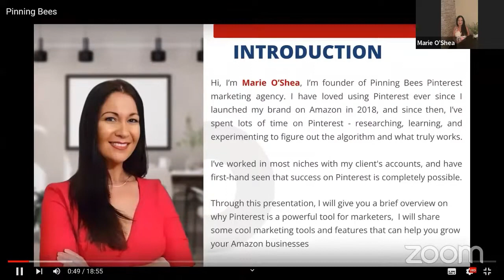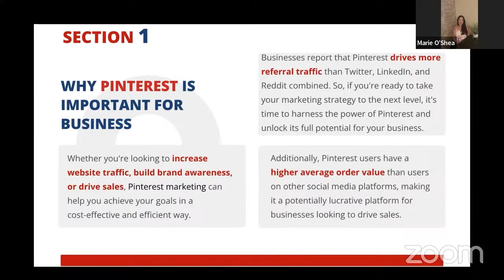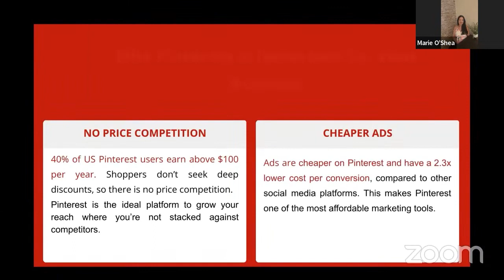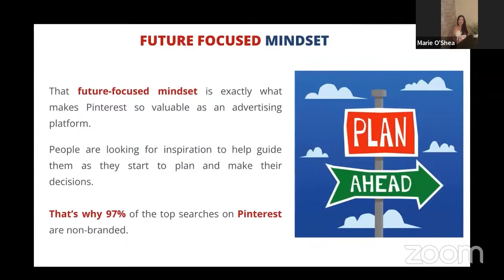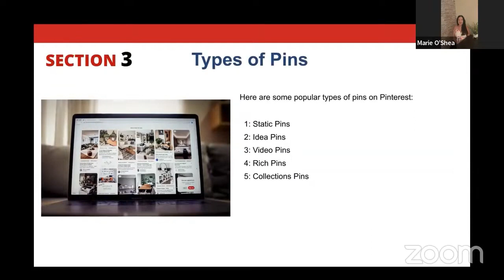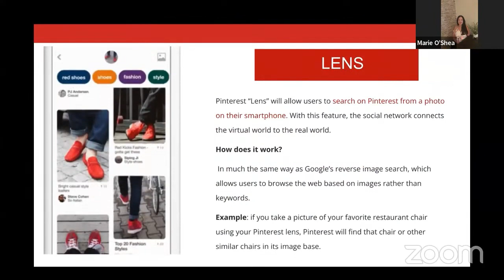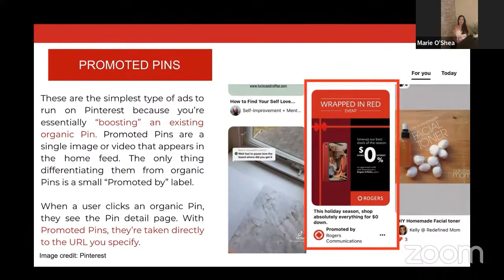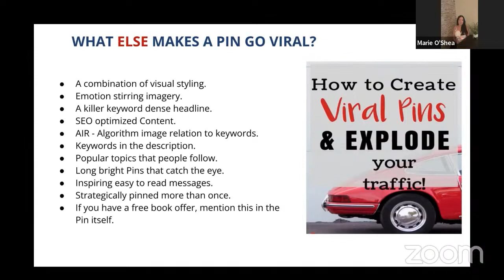📌Pinterest for Amazon Sellers 2023: How to Drive Traffic to Your Amazon Listing! 📈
📌 Hashtags 📌amazon